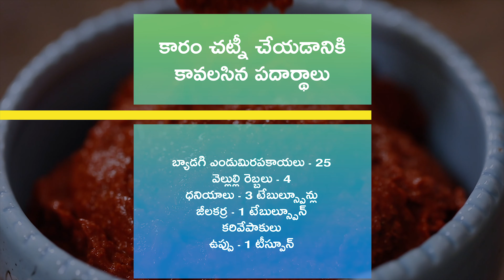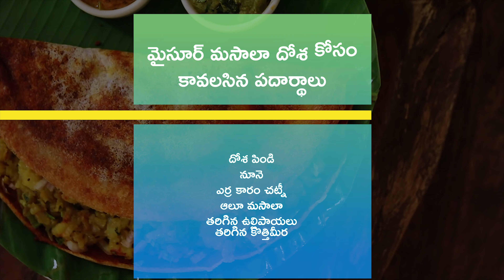మైసూర్ మసాలా దోశ | Mysore Masala Dosa | South Indian Tiffin | Easy Breakfast Recipes | Red Chutney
మైసూర్ మసాలా దోశలో ఉండే స్పెషాలిటీ దాని మీద రాసే ఎర్ర కారం చట్నీ, ఆలూ మసాలాది. ఇవి రుచిలో పర్ఫెక్ట్గా ఉంటే దోశ కూడా అద్భుతంగా ఉంటుంది. మరి ఈ రెండిటినీ ఎలా చేయాలో ఈ వీడియోలో చూసి,తప్పకుండా ట్రై చేయండి.

తయారుచేయడానికి: 15 నిమిషాలు
వండటానికి: 35 నిమిషాలు
సెర్వింగులు: 4

కారం చట్నీ చేయడానికి కావలసిన పదార్థాలు:

బ్యాడగి ఎండుమిరపకాయలు - 25
వెల్లుల్లి రెబ్బలు - 4
ధనియాలు - 3 టేబుల్స్పూన్లు
జీలకర్ర - 1 టేబుల్స్పూన్
కరివేపాకులు

ఆలూ మసాలా చేయడానికి కావలసిన పదార్థాలు:

పచ్చిశనగపప్పు - 1 టీస్పూన్
మినప్పప్పు - 1 టీస్పూన్
కరివేపాకులు
ఉల్లిపాయ - 1 (చిన్నగా తరిగినది)
తరిగిన అల్లం
పచ్చిమిరపకాయలు - 3 (చిన్నగా తరిగినవి)
పసుపు - 1 టీస్పూన్
ఉప్పు - 1 టీస్పూన్
ఉడికించిన బంగాళాదుంపలు - 5
నీళ్లు
తరిగిన కొత్తిమీర

మైసూర్ మసాలా దోశ కోసం కావలసిన పదార్థాలు:

దోశ పిండి
నూనె
ఎర్ర కారం చట్నీ
ఆలూ మసాలా
తరిగిన ఉల్లిపాయలు
తరిగిన కొత్తిమీర